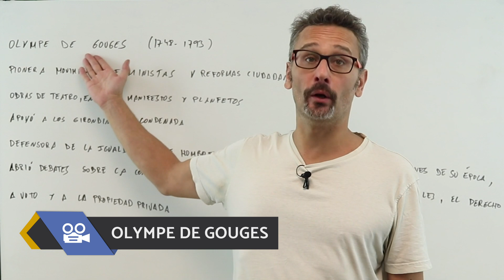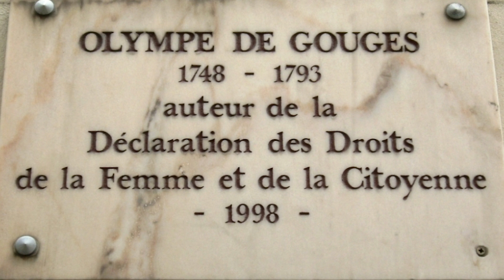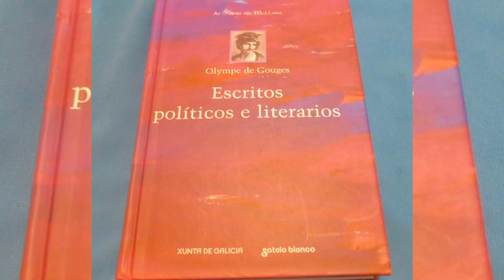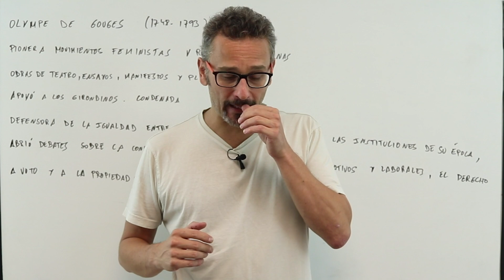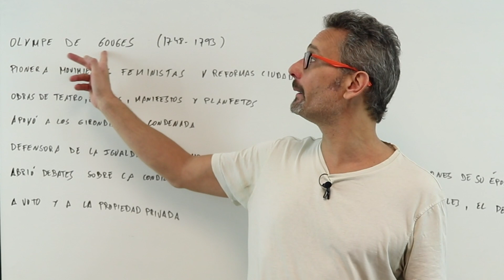Quien fue Olympe de Gouges? 🤔 Biografía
Olympe de Gouges fue el seudónimo utilizado por Marie Gouze. Fue una escritora francesa defensora de la abolición de la esclavitud y de los derechos de la mujer. Fue una pionera en movimientos feministas y reformas ciudadanas. Su obra literaria y política, forma parte de un legado libertario y reivindicativo dentro de la historia humana.

Olympe de Gouges, desde jovencita, frecuenta los ambientes de los grandes salones aristocráticos y la actividad intelectual de Paris. Eso llevo a Olympe de Gouges a participar plenamente en la arena política de su tiempo. Esta participación promovió un avance en materia de derechos y justicia social. Olympe de Gouges encarnó la inclusión de la mujer y su participación en la vida pública de su época. Olympe de Gouges es recordada por ser una gran defensora entre la igualdad de hombre y mujer, por cuestionar las instituciones de su época, por abrir debates sobre la condición femenina en los sistemas educativos y laborales, por reivindicar el derecho a voto y el derecho a lo propiedad privada que, en ese momento, las mujeres no gozaban de el. Olympe de Gouges vivió en la época de la revolución francesa. Ese fue el escenario perfecto para que ella publicara diversos escritos en los que expresó su sensibilidad social y expuso sus ideas de cambio. Estas, luego se volvieron la base del feminismo moderno.

Para conocer el tema en mas profundidad no te pierdas el vídeo completo sobre "Quien fue Olympe de Gouges?  Biografía" y practica con los ejercicios que te dejamos a continuación.